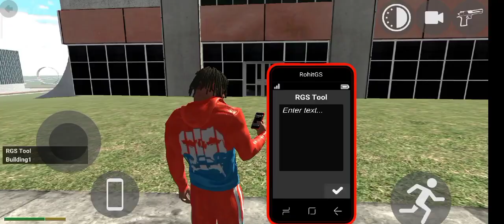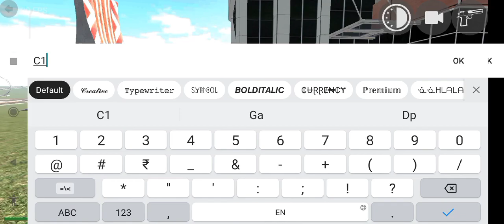Auto Rickshaw Ka Cheat Code ? | Indian Bike Driving 3d Auto Rickshaw New Update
video queries -

3d game indian bike
bike numbers
bike numbers
gta 5
V
number bike
techno blaze
techno gamerz
techno gamerz
techno gaming
techno
gameplay
legend Gamer
Indian bike 3d
legend gaming
igs gamer
indian bike
indian bike 3d
igs gaming